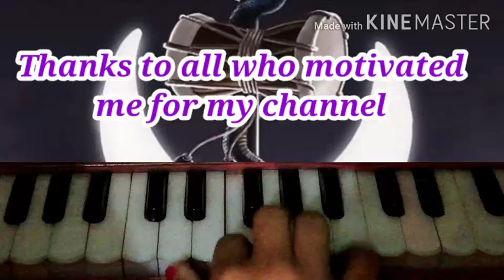"Shanker Teri jatao se"on harmonium.with filler music and lyrics.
Happy shivratri to all of you.
lead your life presents new shivratri song shanker Teri jatao se on harmonium.
It has been sung by me and my daughter Aadya Manish.